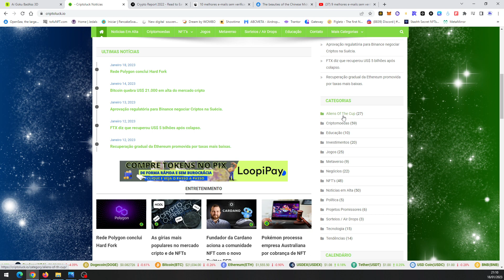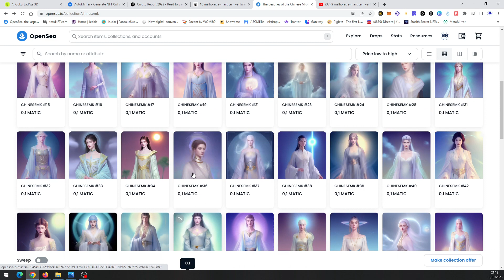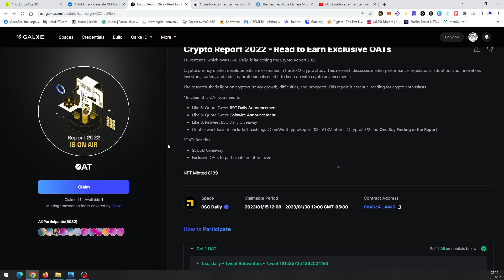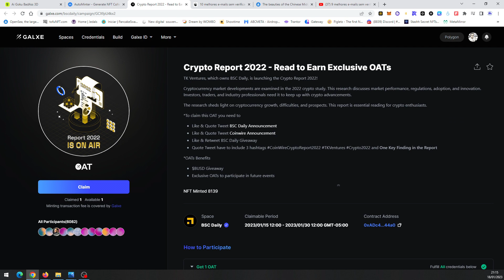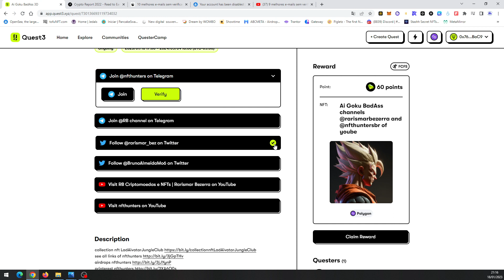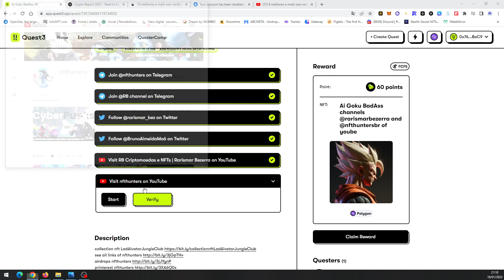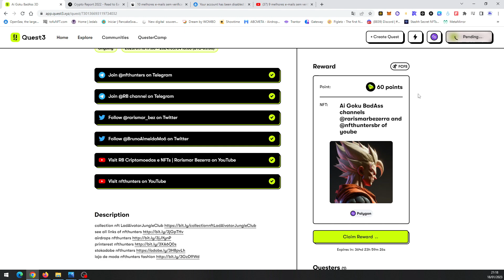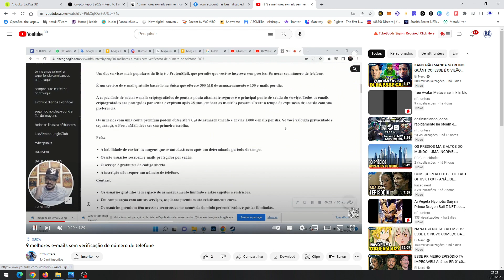NFT AI GOKU BADASS 3D (NFTHunters) e NFT CRYPTO REPORT (Galxe) + Dicas criação de e-mail sem celular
▬▬▬▬▬ஜ۩۞۩ஜ▬▬▬▬▬

📢 Coleção na OpenSea: The beauties of the Chinese Middle Kingdom (NFTs Canal RB)

▬▬▬▬▬ஜ۩۞۩ஜ▬▬▬▬▬

ENCERRAMENTO: 04 de maio de 2024

📢 Crypto Report 2022 - Read to Earn Exclusive OATs (2 NFTs grátis Galxe):
ENCERRAMENTO: 30 de janeiro de 2023